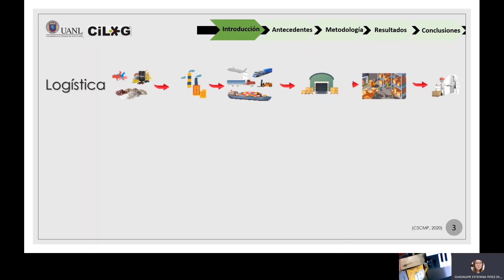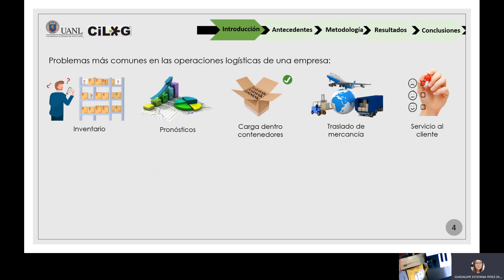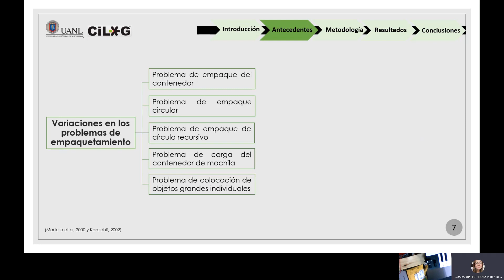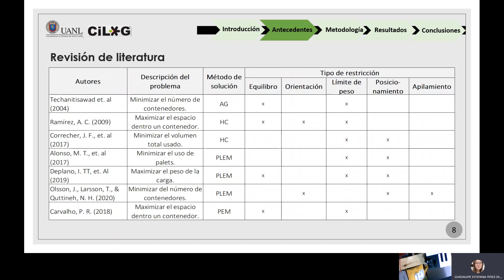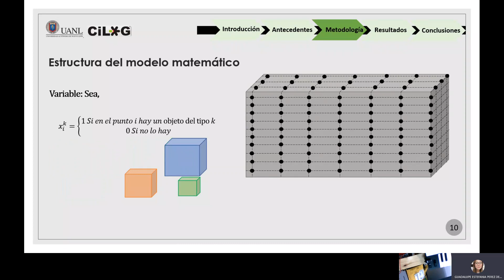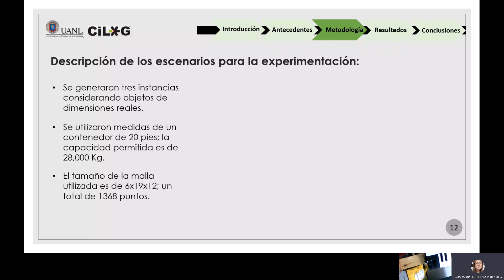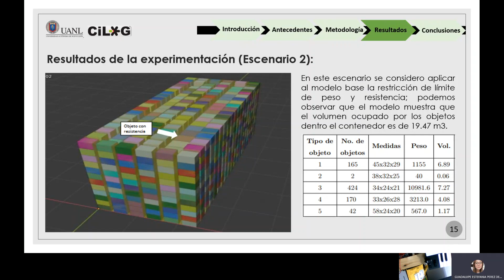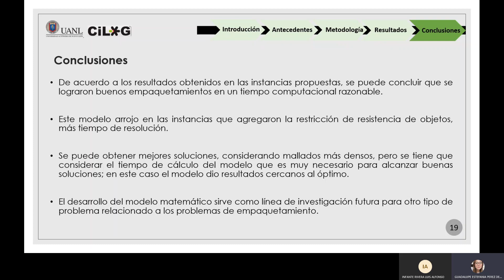Artículo 31 - Problema de empaquetamiento en la carga de contenedores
Un reto importante para las empresas son las interrelaciones existentes entre las diferentes áreas enfocadas a la carga en contenedores; el desarrollo, implementación e integración de todas las actividades forman parte de la mejora continua en la planificación de las operaciones logísticas de una empresa. Por lo cual, los problemas relacionados con la distribución de la carga son de gran importancia en la actualidad para evitar accidentes con la carga, lo que muchas veces deriva altos costos logísticos en una empresa. En los enfoques anteriores, el problema de carga de un solo contenedor observa ampliamente la existencia de tipos de cajas con medidas diferentes. Son tipos de cajas relativamente grandes en relación con las dimensiones del contenedor y que son difíciles de empaquetar; de acuerdo con el tipo de carga, las reglas de clasificación se aplican para acomodar cajas de grandes tamaños dentro el contenedor.
En este trabajo de investigación se presenta un problema de empaquetamiento, el cual consiste en ingresar un cierto número de cajas de diferentes medidas dentro un contenedor de dimensiones fijas; el problema real es que muchas veces no se aprovecha el espacio dentro el contenedor adecuadamente o no se hace una distribución nivelada de la carga. El objetivo de esta investigación es minimizar los desperdicios del espacio utilizado dentro un contenedor adaptando una formulación matemática considerando limitaciones reales en la práctica. Finalmente, los resultados preliminares muestran una mejor distribución de la carga que incide en la eficiencia y planificación en un tiempo computacional razonable para las empresas; las soluciones obtenidas representan una mejor distribución de carga para el problema. Así como acomodar correctamente la carga para evitar daños en el traslado de la carga y la definición de todas las instancias realizadas para cada escenario en la investigación realizada.